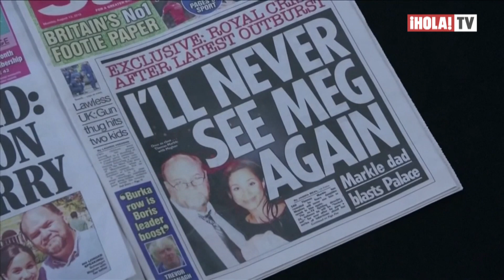Se descubren detalles del libro que cuenta la historia de Harry y Meghan | ¡HOLA! TV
Una nueva biografía de los duques de Sussex relata detalles desconocidos del “Megxit” en el que los autores del libro han tenido acceso a más de 100 fuentes confiables de los royals y cuentan las causas que llevaron a la pareja a abandonar el Reino Unido y renunciar a la realeza. Según la publicación, Meghan se sintió desprotegida por la casa real británica ante los ataques de la prensa y el libro destaca el distanciamiento entre los duques de Sussex y los de Cambridge. También narra la historia de amor entre Meghan y Harry, explicando los inicios del romance entre ellos, cómo se conocieron y cómo fueron las primeras citas en las que se enamoraron.